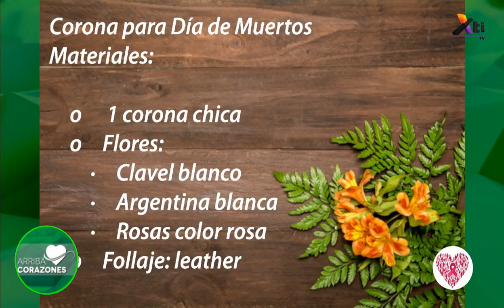Flores - Día de Muertos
Realiza una corona para decorar el DíaDeMuertos junto a Mayra García en la sección de floristería.

Aquí les dejamos los materiales:

o   1 corona chica

o    Flores

o    Clavel blanco

o    Argentina blanca

o    Rosas color rosa

o     Follaje: leather